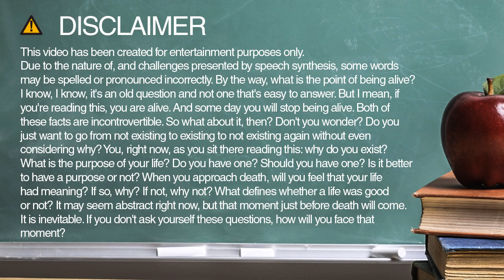Learn how to spell conversion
Learn how to spell and pronounce conversion.